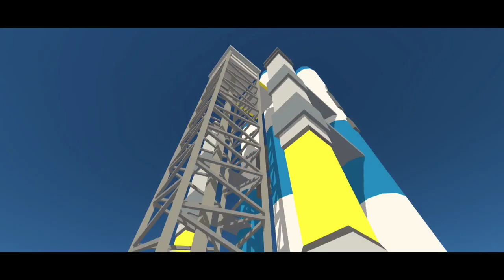Simple SandBox 2 (Update 1.6.5)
🔥 Welcome to Madness Games!  On this channel, video reviews of updates, tutorials, as well as video from gatherings will be released!  🔥
             🔻Links🔻